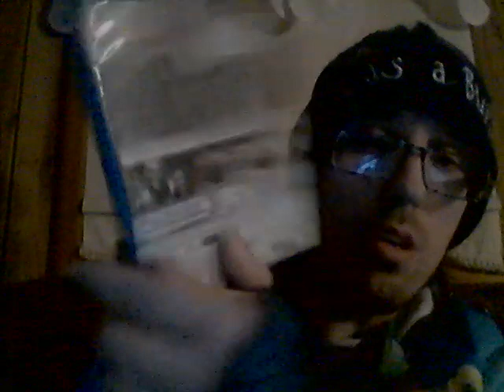Energy Drink Show 5-10-21!